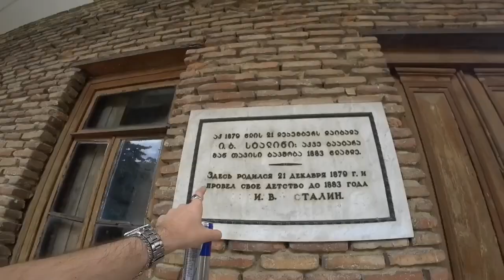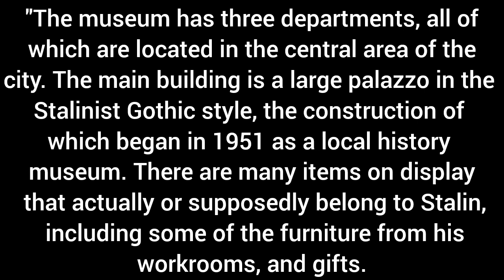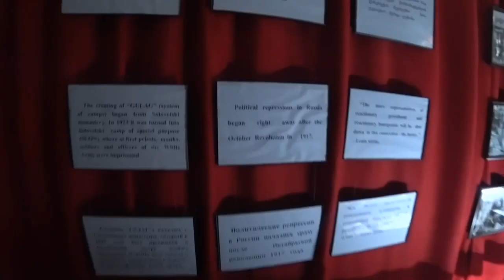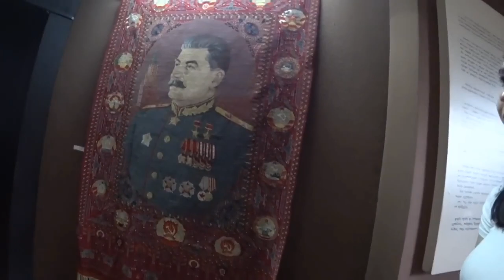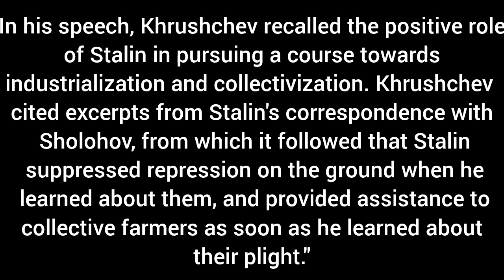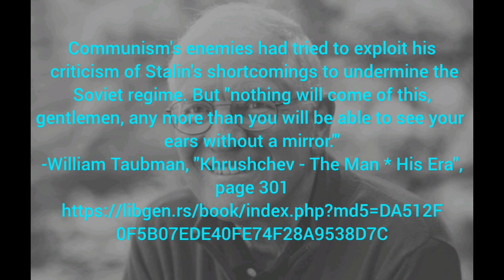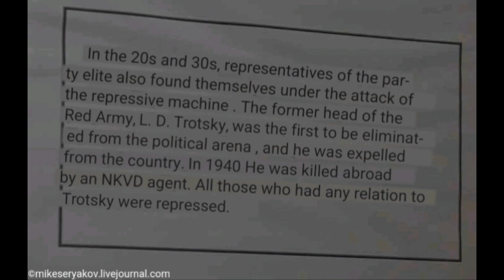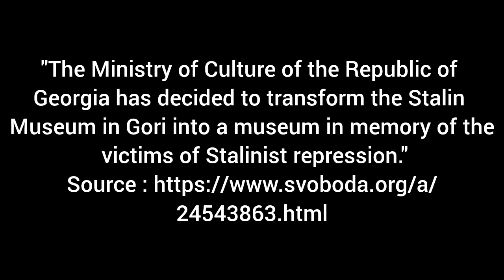Gori - Debunking Misconceptions about Post-Stalin USSR #3 [Extra]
Sources are in the pinned comment of the comment section.